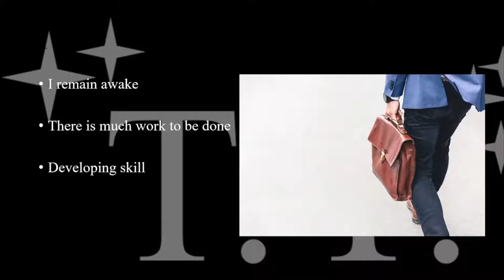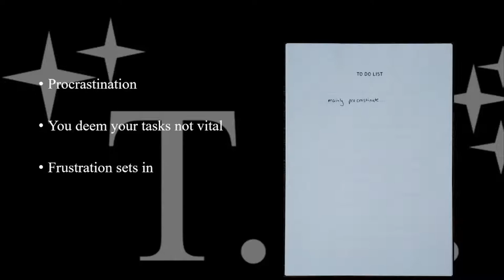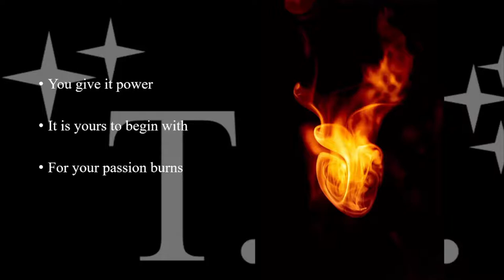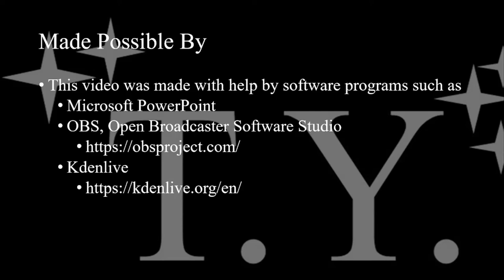Work Your Demons, Work Yourself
A Lists of Haikus

Links:
Photo by Claire Rush on Unsplash
By Ronni Kurtz on Unsplash
By Marten Bjork on Unsplash
By Michael Afonso on Unsplash
By Gautam Krishnan on Unsplash
By Oliver Roos on Unsplash
By Thibault Penin on Unsplash
By Sigmund on Unsplash
By Annie Spratt on Unsplash
By Nijwam Swargiary on Unsplash
By Artyom Korshunov on Unsplash
By taylor on Unsplash
By Jr Korpa on Unsplash
By Marek Piwnicki on Unsplash
By frank mckenna on Unsplash

This video was made with help by software programs such as
    Microsoft PowerPoint
    OBS, Open Broadcaster Software Studio

Please read my other short stories, journals, and poems on vocal.media